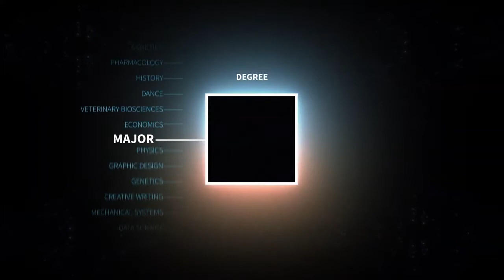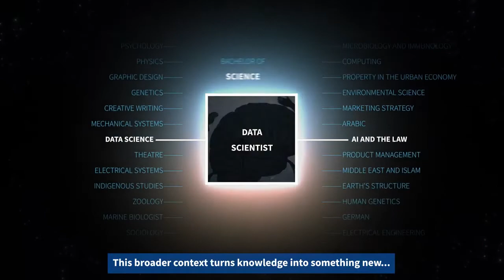The University of Melbourne